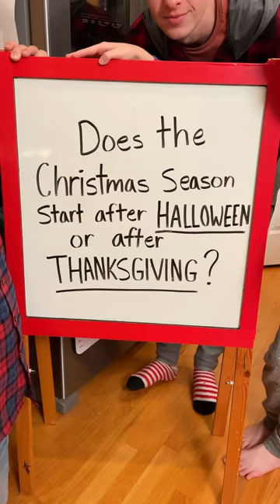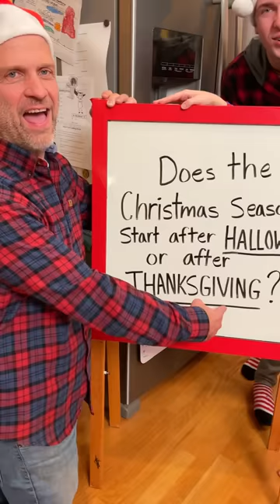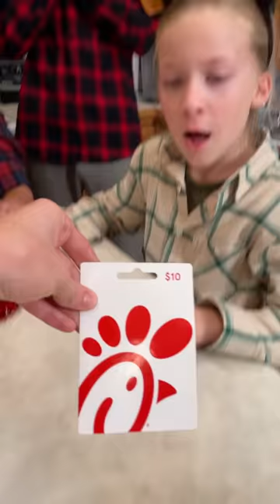the Christmas Tree Ball Game 🎄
Kids, Dad, and family play Christmas party game with cups, ping pong balls, and christmas tree decorations.